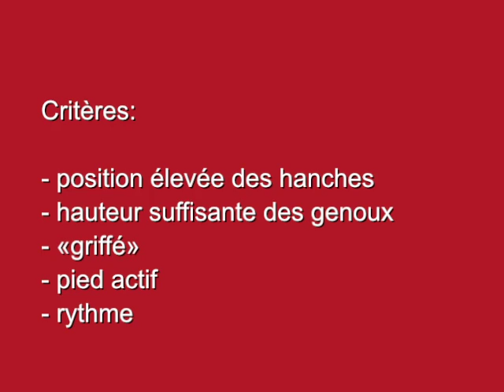Athlétisme -- Exercices de base: Skipping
Skipping